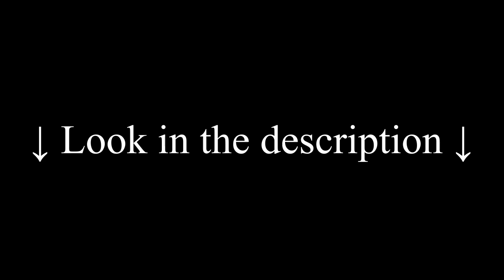Metal Fight vs the Sun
I have created a new account and split the movie into 15 parts.
If YT delete the new account, I can live with it.

The videos are "unlisted", so you need the links to see the videos or you use my Playlist.